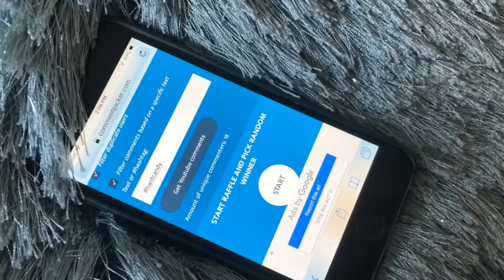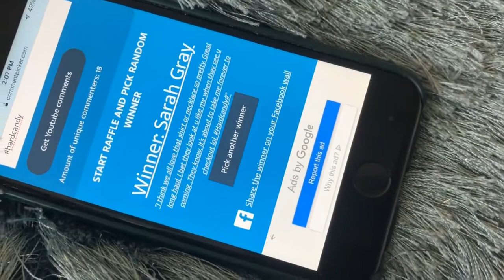🤩👏🏻SECRET GIVEAWAY WINNER 🤩👏🏻